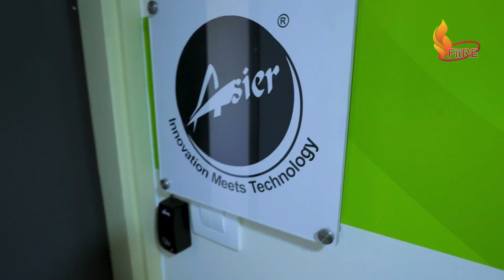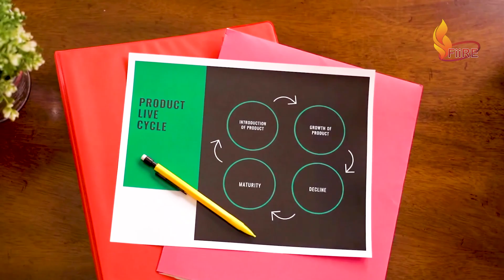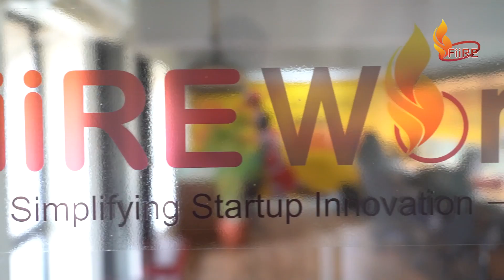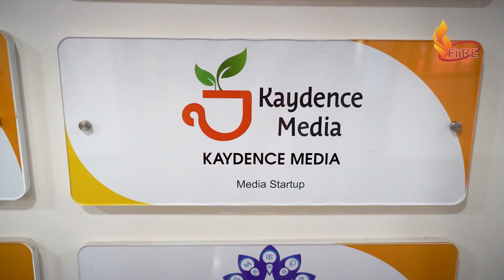FiiRE | Introducing the FiiRE Ecosystem | Our Vision, Purpose and Impact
Forum for Innovation Incubation Research and Entrepreneurship or FiiRE as we are known, is a Department of Science & Technology, Govt. of India supported, Technology Business Incubator, based in Goa- India.

Our Vision:
To make Goa the world's premier destination for TourismTech startups by 2030.

Our Purpose: Fast Tracking Tourism Tech Innovations
Delivering programs to support entrepreneur reshaping tourism for travelers, suppliers, and the environment.

Our Impact:
We've propelled early-stage start-ups to success.